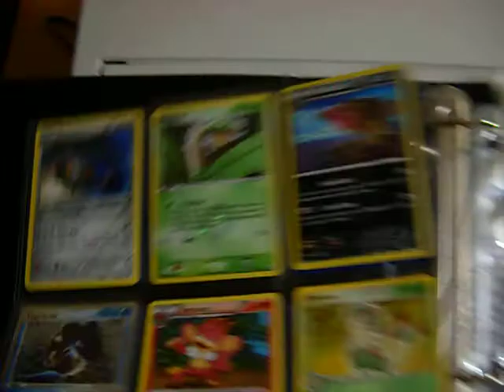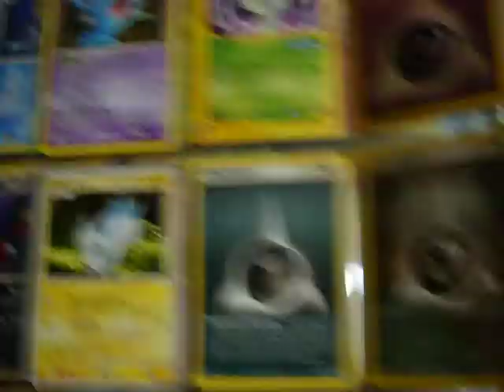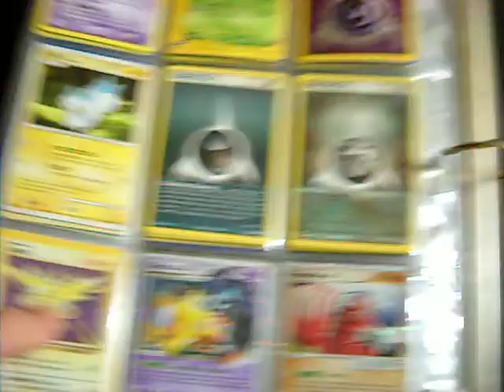Updated rare pokemon cards for trade binder (all rares)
Hey guys, this is all the cards i have for trade right now. If you want any, just send me a pm and we can work out a trade.  I also have over 50 code cards that are unused if you like those.  I don't send first, but my refs list is HUGE, mind you see it on my channel. -- Joe